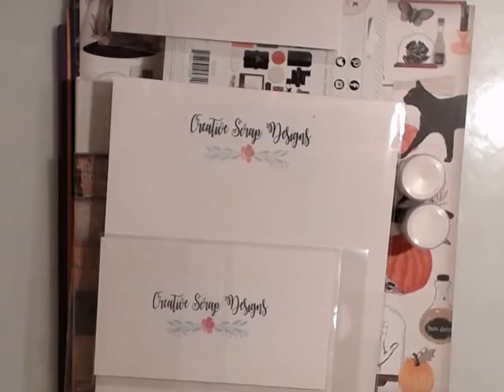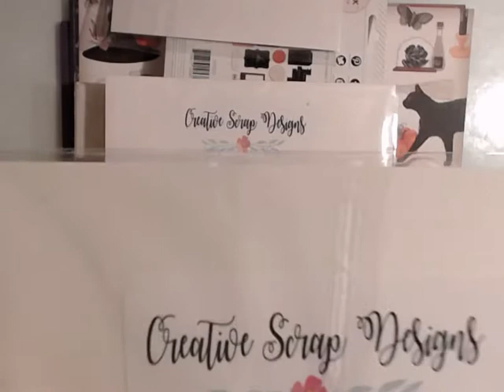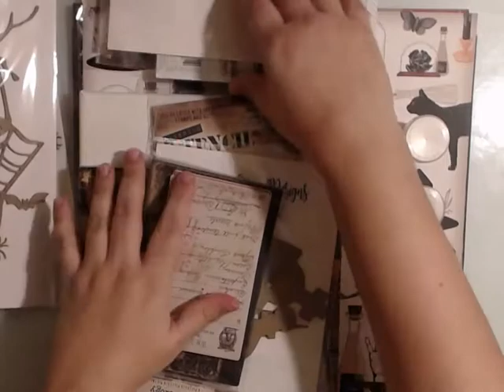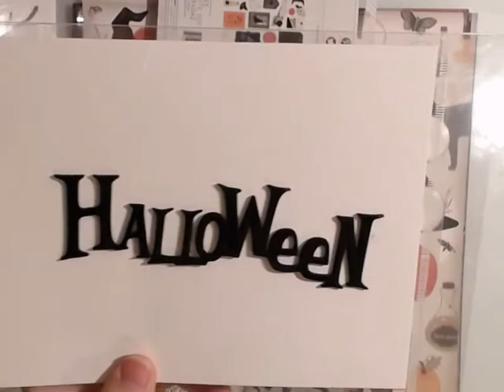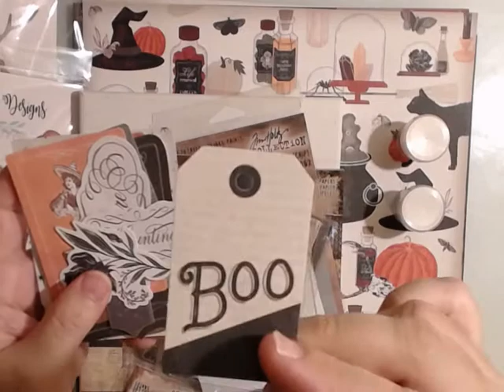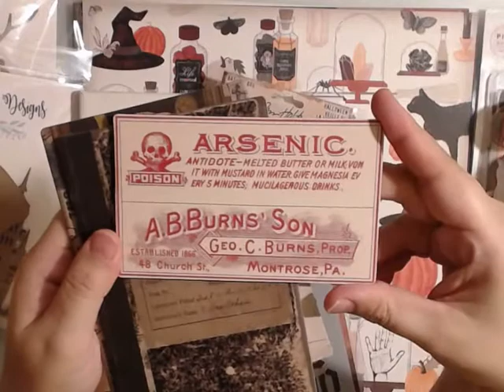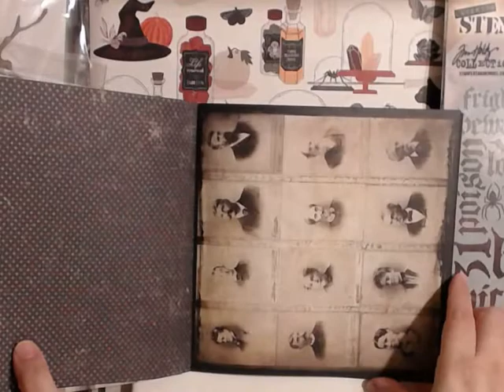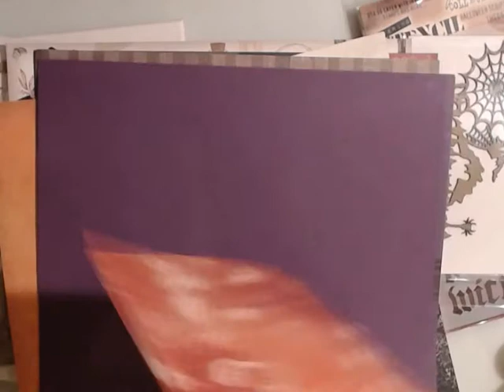amazing DT pack for Mai s creative designs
PLEASE OPEN AND READ
Mais group where you can find her kits

Mais shop with varius craft supplies plus her own chipboard designs